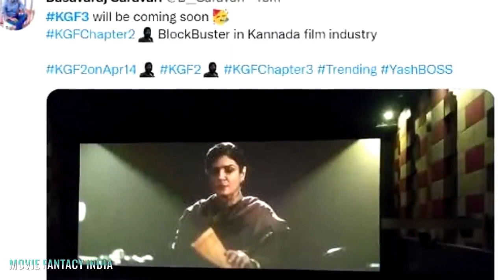K.G.F: Chapter 3 - Official Trailer | Yash | Prashanth Neel | Raveena Tandon, Homebale Films Updates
KGF Chapter 3 Official Trailer | Yash | Prashanth Neel | Raveena Tandon | Kgf 3 Trailer
In This Video :
k.g.f chapter 3 trailer
k.g.f chapter 3
k.g.f chapter 3 full movie in hindi dubbed
k.g.f chapter 3 trailer in tamil
kgf 3
About Movie Fantacy India: This channel is totally dedicated to latest Bollywood news, gossip, scandals, controversies, and updates straight from the B-town. This channel is a passion for all the Bollywood fans across the globe who thrive on Bollywood news and gossip and are amused by it. Whether you are a budding artist analyzing industry trends or just somebody who wants to be amongst the first ones to know all about it – this channel can help.